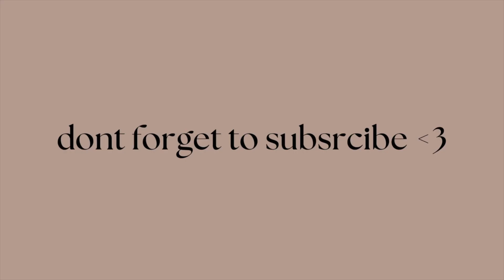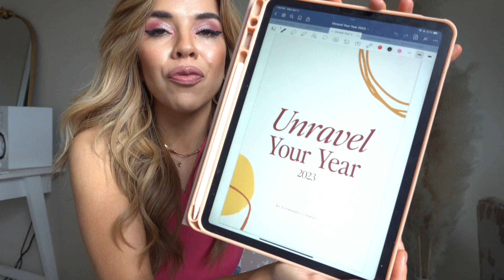goals for 2023...lets talk about it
Amazon Favorites: